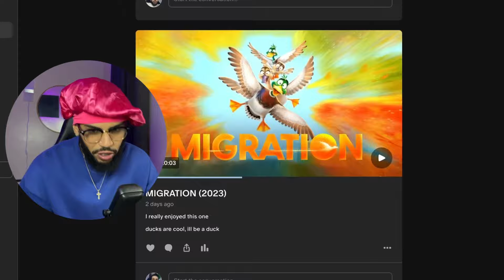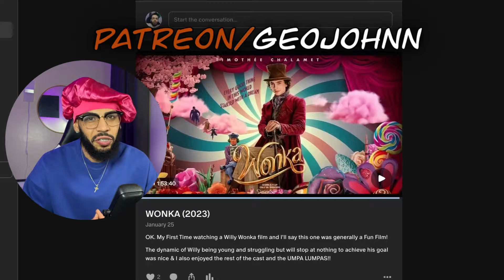Into The Dark with BUMI & UNCLE IROH! *AVATAR: THE LAST AIRBENDER NETFLIX Ep. 4 Reaction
Original Series: Avatar: The Last Airbender Live Action